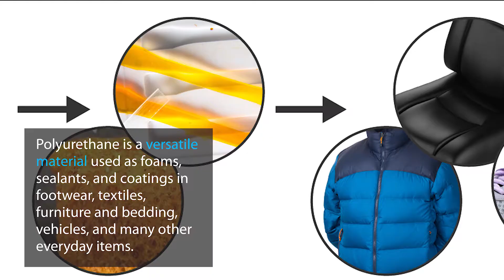NREL Develops Groundbreaking Formula for Renewable, Nontoxic Polyurethane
NREL has developed a novel chemistry for greener polyurethane, which may provide companies a drop-in solution for a range of products. Learn how this fully renewable, nontoxic formula, which won a 2020 R&D Market Disruptor Award, could revolutionize the fashion, outdoor recreation, furniture, and automotive industries.